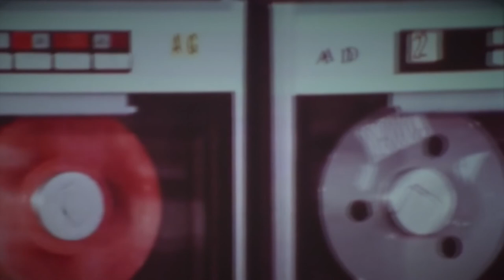Interview with Dean Wampler @ GOTO Chicago 2015